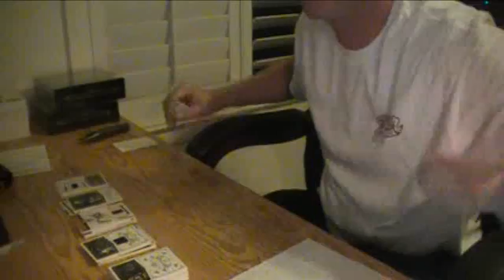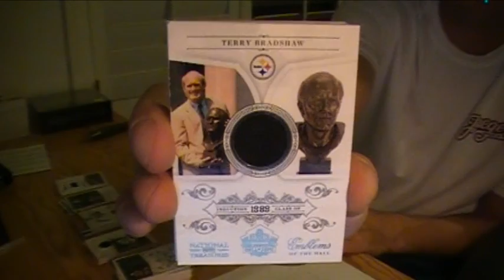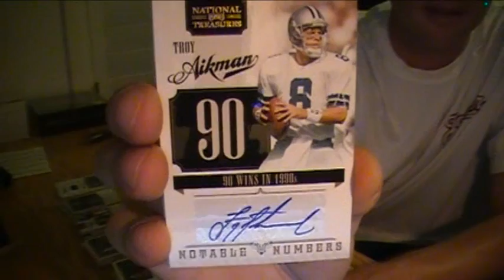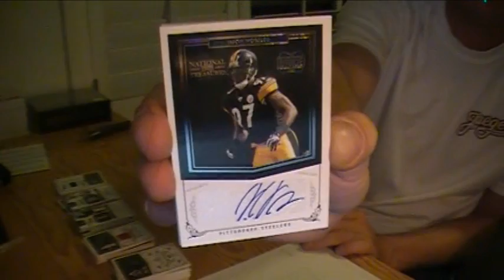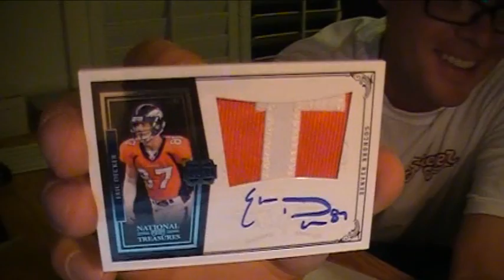2010 National Treasures Football Box Break Tres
Opening the third box of a 4 box case of 2010 Panini Playoff National Treasures Football Cards. 12 Cards per Box, 8 of which are either Autograph or Memorabilia cards. This is a high-end, premium football product with huge hit possibilities.